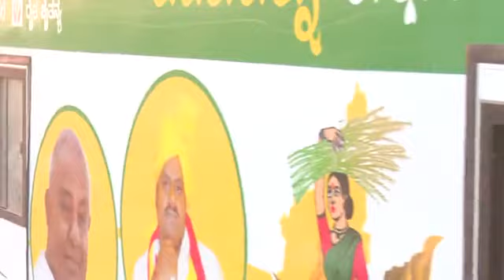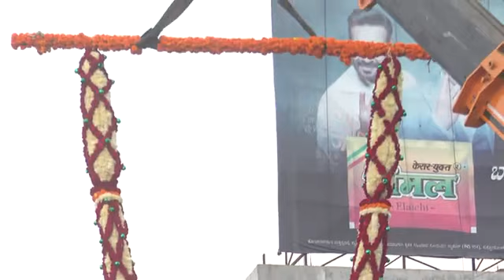44th day of Pancharatna Rath Yatra, Live at Gulbarga North & Kalaburgi South Assembly constituency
44th day of Pancharatna Rath Yatra, Live at Gulbarga North & Kalaburgi South Assembly constituency